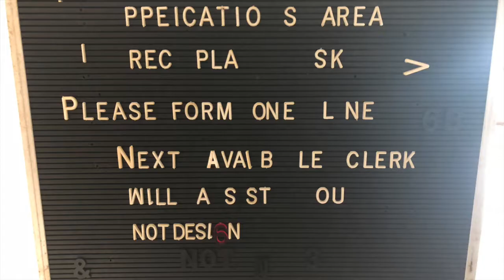Lily Pond Looking Glass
Vote Code: 68491
The Grand Rapids Creative Youth Center will use the SiTE:LAB space as a hub for creative storytelling, using personal narratives rooted in place as its inspiration. The time-based piece will change throughout the course of ArtPrize as community members and visitors interact with the space and leave behind stories of their own. A team of Story Collectors will help participants record their memories and moments born out of place, to be collected and shared in a digital archive for all to enjoy. Projected narrative and a storytelling event on Tuesday, October 2 will add layers to the experience of stories being born out of a particular place.